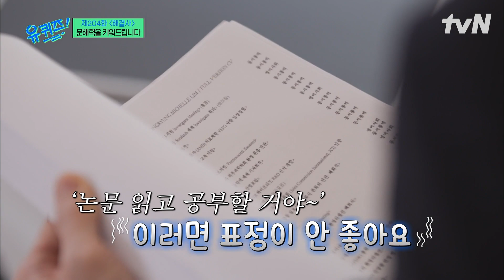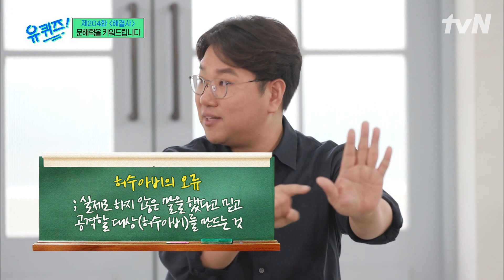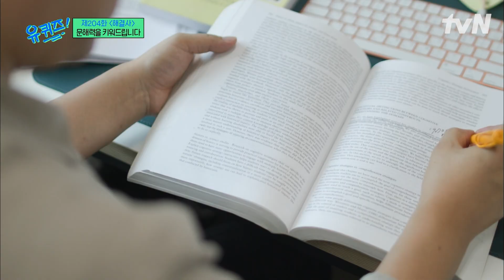책 읽기 어려운 사람 모여라~🙋‍♂️ 조병영 교수님이 알려주는 책 가까이 하기 좋은 습관! 가을은 독서의 계절이니까요..🍂 | 유퀴즈온더블럭